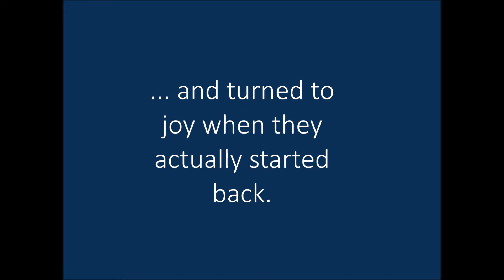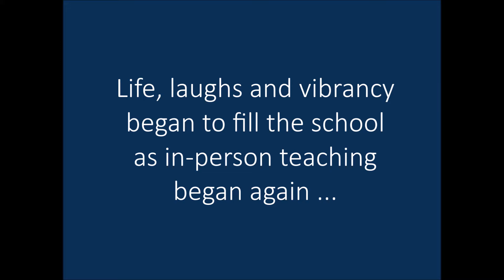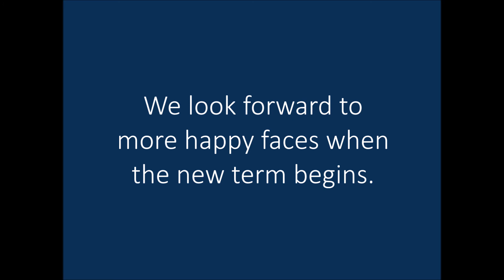It's great to be back at Worth!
It was a half term that began with hope as we were given a date for pupils to return to the School and it ended in joy to finally see them back on campus enjoying themselves. This end of term video shows the highlights of the second half of the Lent Term at Worth.